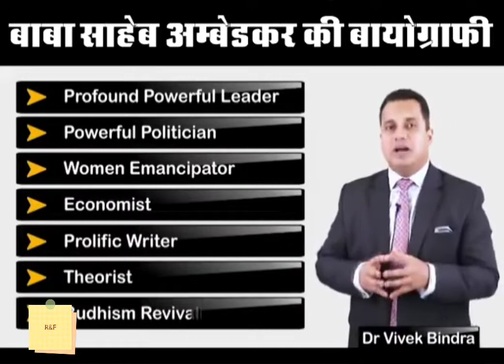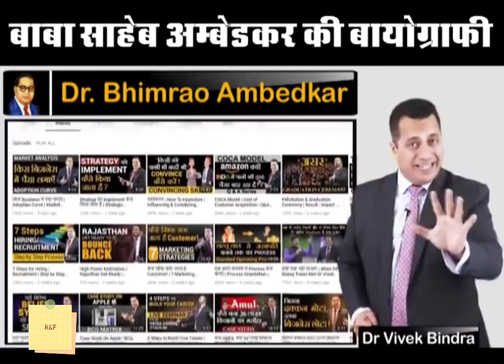पानी पीने तक का नहीं था अधिकार DR. B.R. AMBEDKAR CASE STUDY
पानी पीने तक का नहीं था अधिकार   || DR. B.R. AMBEDKAR || CASE STUDY || DR VIVEK BINDRA 2022
In this video, Dr Vivek Bindra talks about one of the most powerful politician and profound leader of India Dr. B.R. Ambedkar. He explains that how he single handily helped the weaker section of society and made them strong.